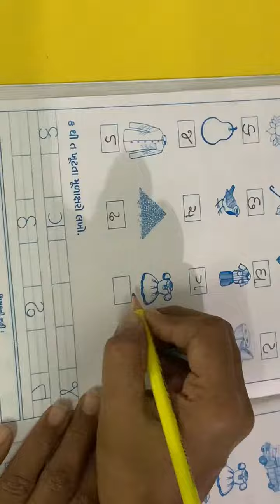30-09-2020 STD 1 GUJARATI